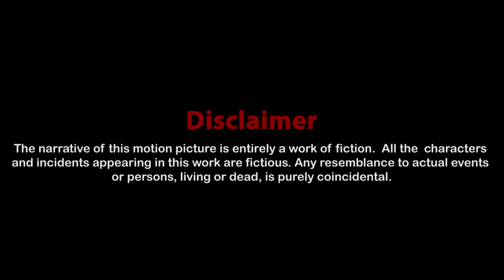BEING MONTU (Original Web-Series) S01E02 || Double The Trouble || Royal Bengal Bioscope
A series of unfortunate events results in an untimely demise of Montu's mobile phone and in his pursuit of resurrecting his device, he gets some transportation help from a neighboring sister. Seeing him sitting with another girl on a rickshaw gives birth to serious misunderstanding between Montu's love interest and him and what follows is a story that can't be told, can only be experienced.

Trouble doubles here, doubles the fun.

Cast (This Episode):
Shariar Hasan Utpol as Montu.
Labonno Chowdhury as Montu's Neighbour.
Labonno Chowdhury as Montu's Girlfriend.

And

Atiq Hasan Juwel,
Raihan Al Shariar,
Zahid Siam.

Cinematography: Shakib Hayath Maruf.
Production Planning: Raihan Al Shariar.
Production Management: Atiq Hasan Juwel.
Edit: Team Royal Bengal Bioscope.
Post-production Supervision: Zahid Siam.
Original Story: Shakib Hayath Maruf.
Screenplay: Shakib Hayath Maruf.
Direction Supervision: Zahid Siam.
Direction: Shakib Hayath Maruf.
Production Company: Royal Bengal Bioscope.

A Royal Bengal Bioscope Motion Picture.